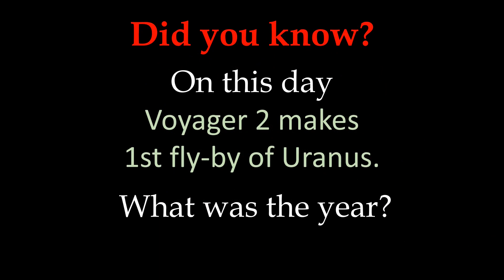How Many Days from 24th January to Valentine's Day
Have you guessed the answers to our other Quiz questions?